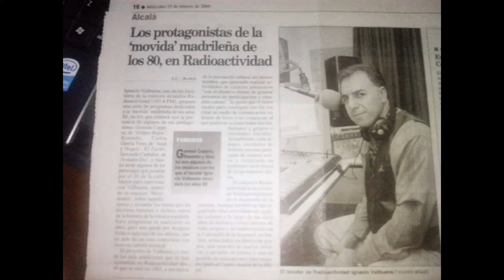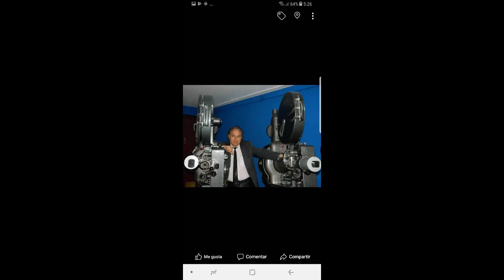Momentos Acústicos entrevista a Ignacio Valbuena periodista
Hablamos de trabajo constante, de ilusión y llegar al objetivo. Una profesión que le ha hecho así mismo, ser periodista y sobre todo el medio que le enamora, LA RADIO